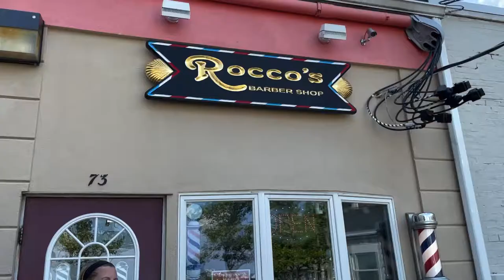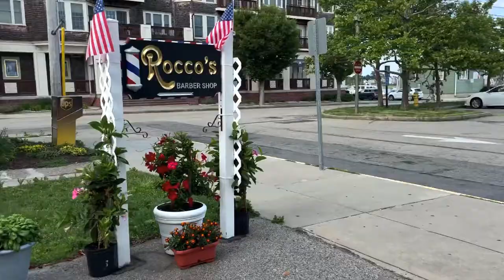I got a MULLET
Yup. Mullet. Business up front. Party in the back.

Roccos(best)